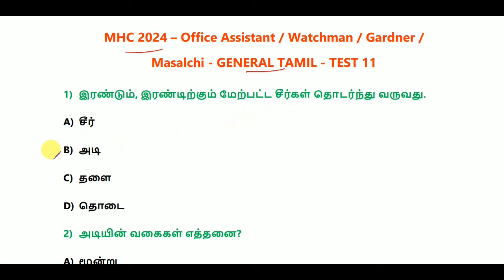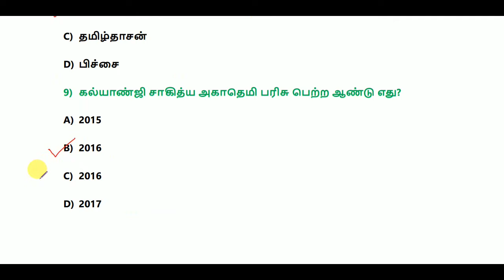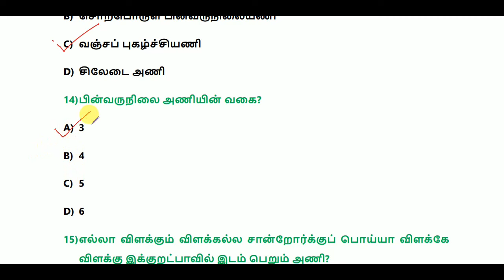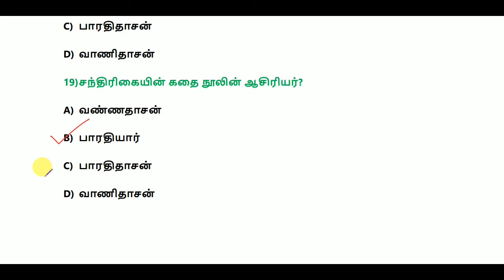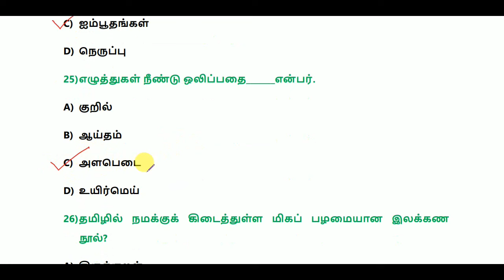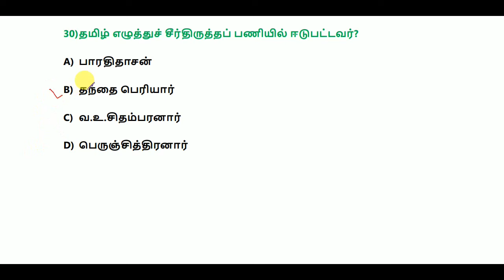MHC 2024 – Office Assistant / Watchman / Gardner / Masalchi - GENERAL TAMIL - TEST 11